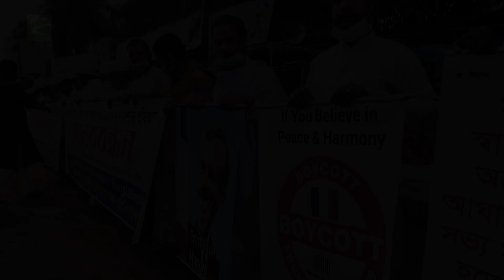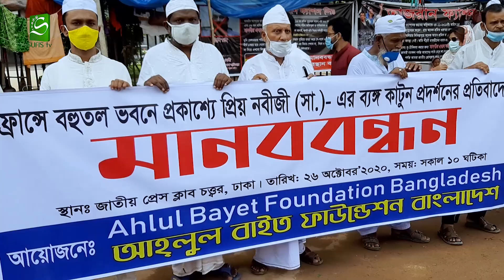Human Chain | Against France | 2020 | Syed Saifuddin Ahmed Al-Hasani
Prophet Against State-Sponsored Insult to our Beloved Holy PROPHET MUHAMMAD ( SAW) & Islam in France.
আলহাজ্ব শাহ্‌সূফী সৈয়দ সাইফুদ্দীন আহমদ আল-হাসানী ওয়াল-হোসাইনী আল-মাইজভাণ্ডারী
Alhaj Shah Sufi Sayed Saifuddin Ahmed Al-Hasani Wal-Hussaini Al-Maizbhandari

Internet Partner:
AAMRA NETWORKS

Media Partner:
SUFISTV
SUFIBARTA